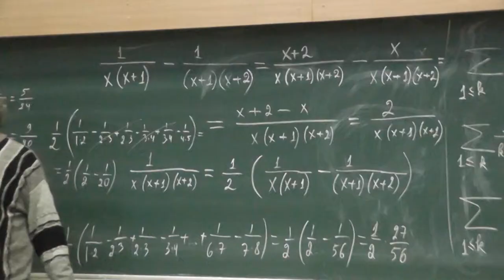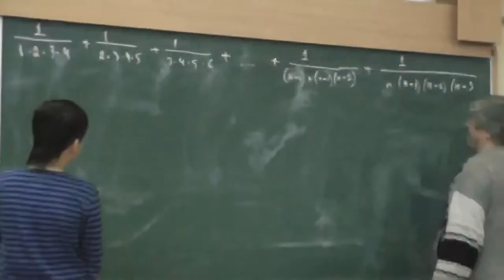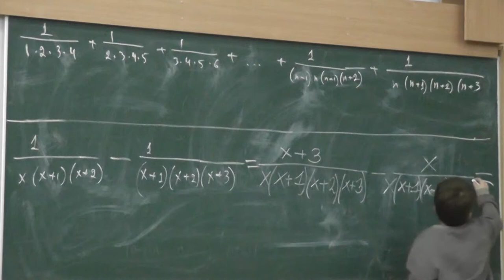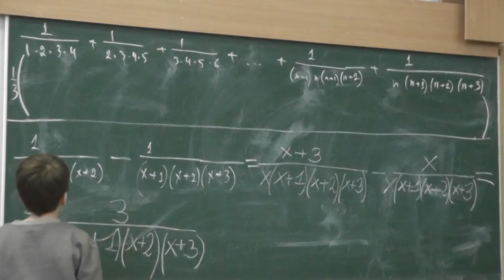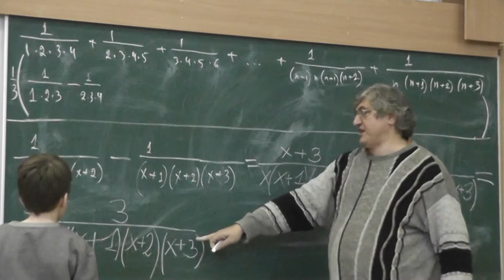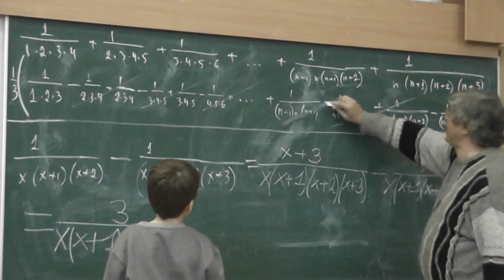16 Разложение единицы, делённой на произведение четырёх подряд чисел, в разность двух дробей